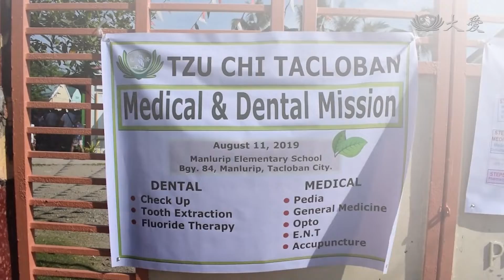慈濟在獨魯萬 義診啟善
慈濟在菲律賓中部獨魯萬舉辦義診，持續在海燕風災後，照護當地貧病居民的健康，除了人醫會團隊，獨魯萬在地的牙醫、針灸師和驗光師，也共同投入，形成一道強而有力、愛的屏障。